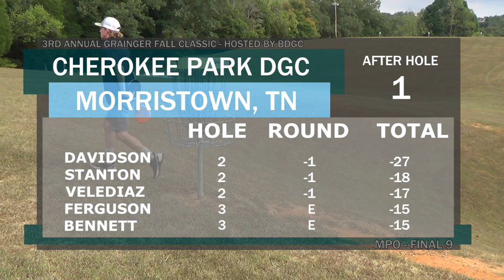3rd Annual Grainger Fall Classic - MPO Final 9 (Davidson, Stanton, Velediaz, Ferguson, Bennett)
Welcome to the MPO Final 9 coverage of the 3rd Annual Grainger Fall Classic! The Grainger Fall Classic is a tournament that the BDGC crew hosts each year to help raise money for Grainger County United way. This year was no exception. This year we had a great turnout which lead to a stacked card for the Final 9. Sit back and enjoy as some of the locals try to chase down Jordan Davidson in hopes to get that 3AGFC win on video! Huge thank you to everyone who came out to our tournament and we hope to see you again next year!